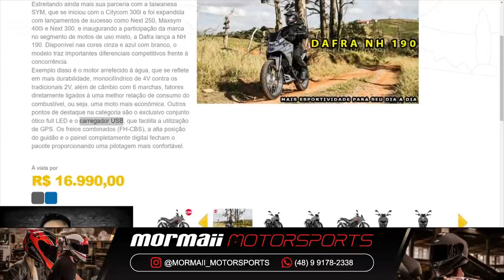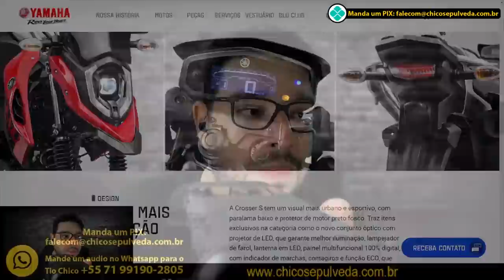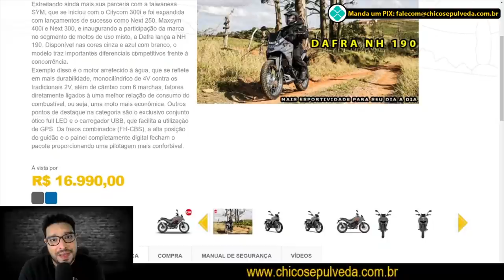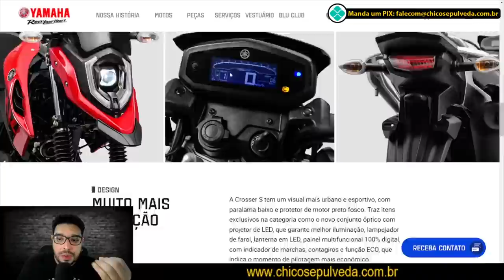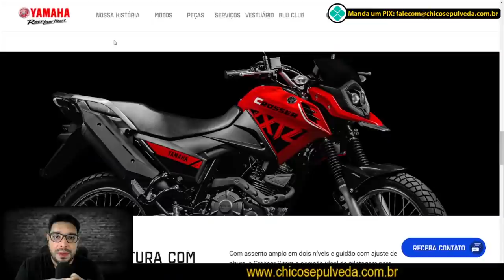Nova Yamaha Crosser 150: Tomada 12 volts do baralho e tampa do tanque anos 80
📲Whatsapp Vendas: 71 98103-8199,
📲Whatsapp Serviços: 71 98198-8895